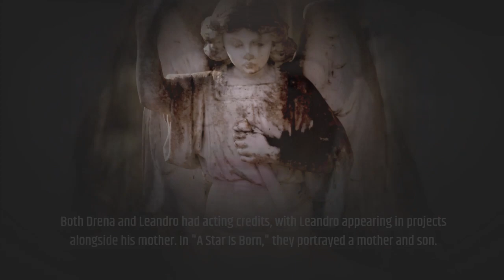Grandson of Robert De Niro Passed away at 19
Tragic loss strikes the De Niro family as Leandro De Niro Rodriguez, Robert De Niro's grandson, passes away at 19. His mother, Drena De Niro, shares heartfelt grief on Instagram. The cause of his untimely death remains unknown, leaving the family in mourning.